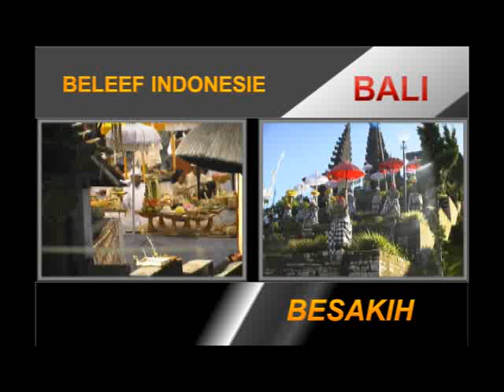BALI:BESAKIH.(MOEDERTEMPEL)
Pura Besakih, ook bekend als "moedertempel" ligt aan de zuidwestelijke uitlopers van de heilige Gunug Agung en is het centrum van het religieuze leven op Bali